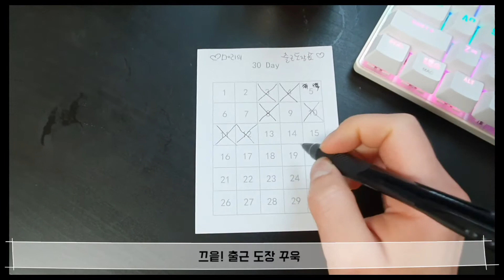알바하러 갑니다